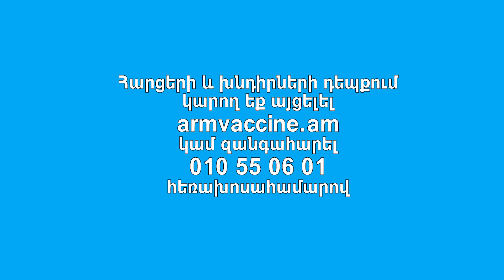Պատվաստանյութի մեջ ալյումինի առկայության մասին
Ամեն տարի ապրիլի վերջին շաբաթը նշվում է որպես Համաշխարհային պատվաստումների շաբաթ: Պատվաստումներն աշխարհում վարակները կանխարգելող ամենահաջողված ու մատչելի միջոցներից են, և դրանց շնորհիվ յուրաքանչյուր տարի միլիոնավոր կյանքեր են փրկվում:

Այս տարի նույնպես ՅՈՒՆԻՍԵՖ-ը և Առողջապահության նախարարությունը համատեղել են իրենց ջանքերը՝ երեխաների համար ըստ ազգային օրացույցի նախատեսված պատվաստումները Հայաստանում խրախուսելու համար: «Հայ ծնողների ակումբը» նույնպես միացել է արշավին՝ պատվաստումների վերաբերյալ ծնողներին հետաքրքրող հարցերը գրանցելու և նրանց վստահելի տեղեկատվություն ստանալու հնարավորություն տալու համար:

Պատվաստումների վերաբերյալ ծնողների հարցերին պատասխանում է «Վարդանանց» ՆԲԿ-ի մանկաբուժական ծառայության ղեկավար Լիլիթ Մարությանը։